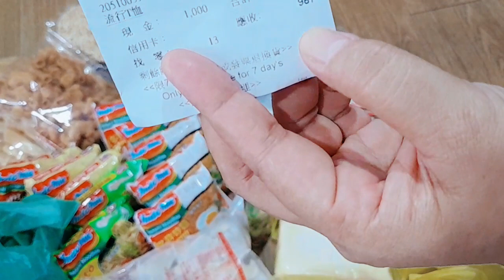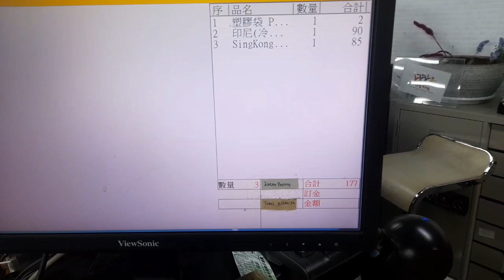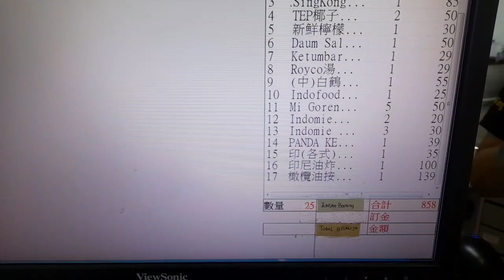UNBOXING BELI PRODUCTS INDONESIA DI ASEAN SQUARE 🇮🇩🇹🇼